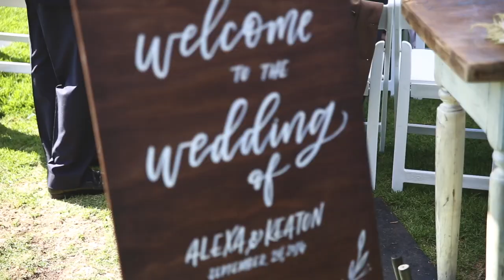Better Together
Keaton and Alexa's wedding highlights.  Happy anniversary!